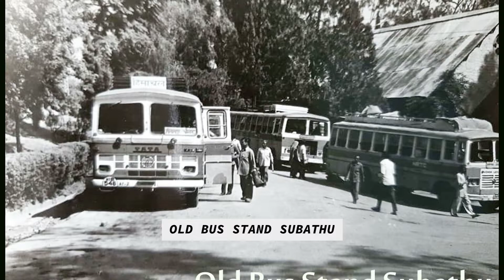OLD SUBATHU PICTURES|SPATU|MEMORIES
In this video You watch old sabathu memories pictures